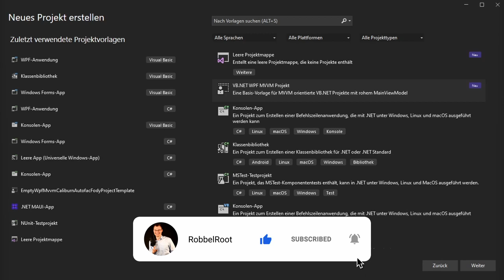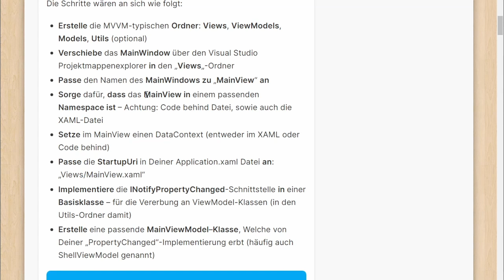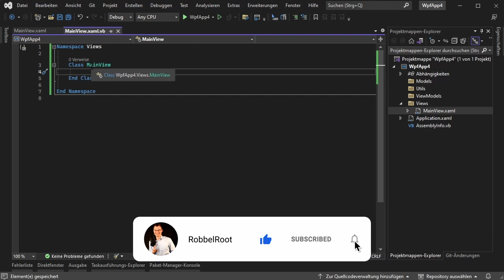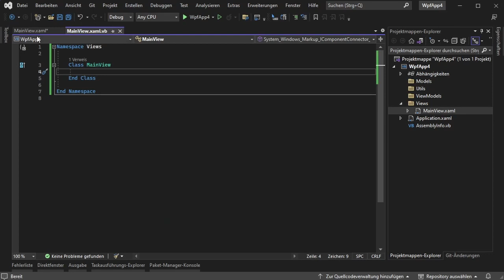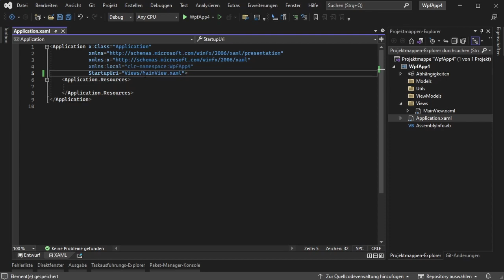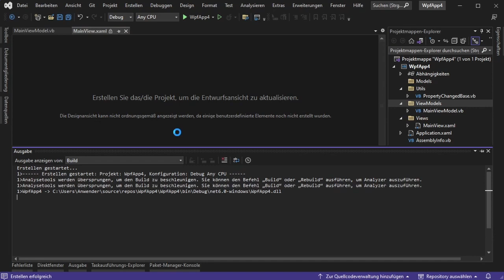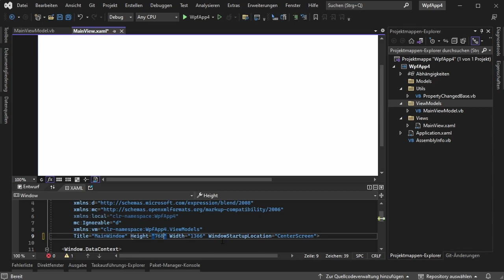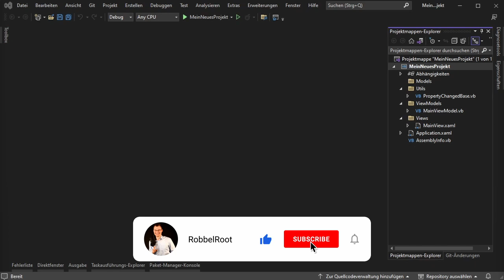Ein VB.NET WPF MVVM Projekt mit wiederverwendbarer Projektvorlage aufsetzen – 2023 Guide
Setze Dein eigenes VB.NET MVVM Projekt auf und erstelle daraus eine wiederverwendbare Vorlage. So kannst Du Dir Arbeit und Zeit sparen und immer von einem sauberen MVVM Punkt aus starten. Schaue für weitere Informationen gerne auf meiner Homepage vorbei.

📖 Kapitel:
00:00 Intro
00:50 Projekt starten
01:51 Kurzfassung / Übersicht
03:39 MVVM Ordner anlegen
04:19 MainWindow verschieben
04:43 MainWindow anpassen
05:17 Achtung Namespaces
06:17 DataContext setzen
08:15 Start-Prozess anpassen
08:49 PropertyChangedBase Helfer
11:26 Das MainViewModel
12:46 Fertige Programm
13:45 Projektvorlage erstellen
15:09 Neues Projekt mit Vorlage
15:58 Outro